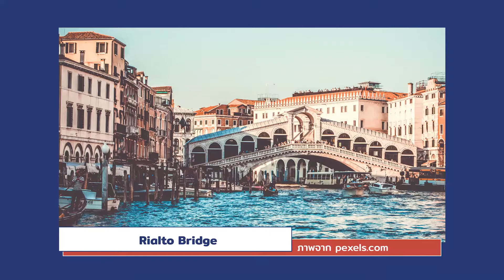มารู้จักประวัติศาสตร์ในบอร์ดเกม Rialto | Our History: the Channel Ep.1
คลิปแรกสำหรับรายการ Our History: the Channel รายการเล่าประวัติศาสตร์ผ่านบอร์ดเกม วันนี้เราจะมารู้จักเกม Rialto และต้นกำเนิดเมืองเวนิสกันครับ

รับชมประวัติศาสตร์บอร์ดเกมตอนอื่น ๆ ได้ที่

Music Prod. by Eric Godlow